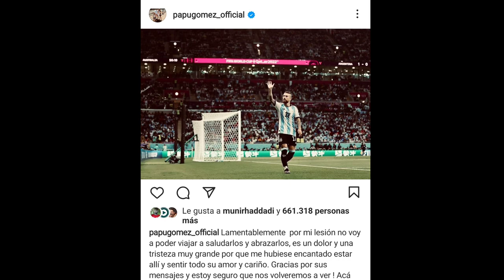El papu Gómez le hizo magia negra a Giovanni lo Celso y fue cancelado en la selección argentina